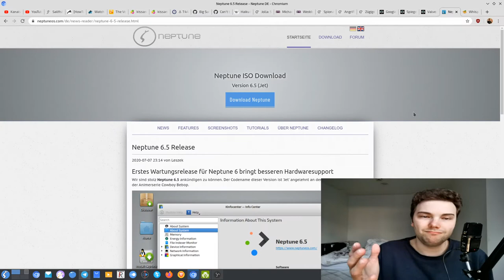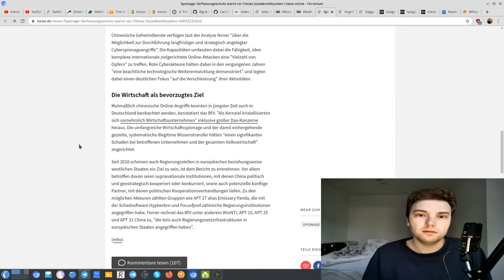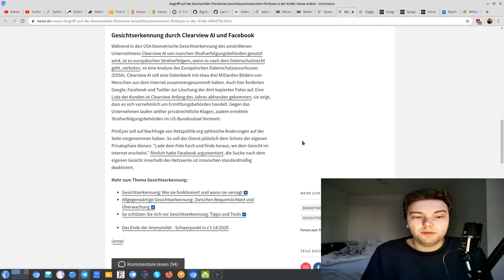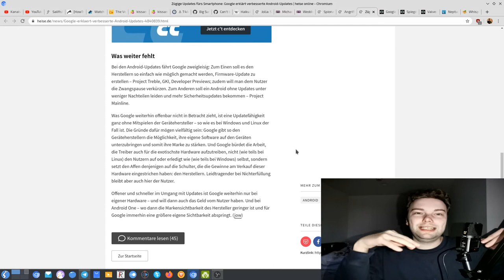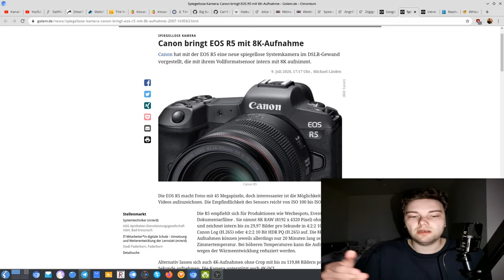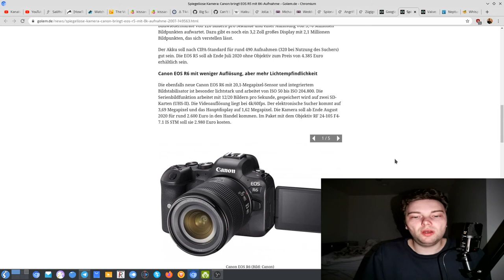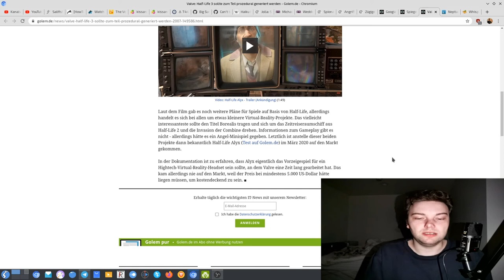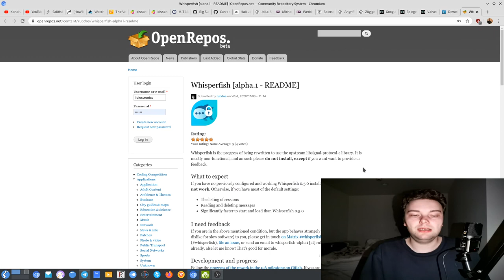Techview Podcast Show 522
Chinas Social Credit System spioniert auch ausländische Nutzer aus
PimEyes greift unserer aller Anonymität an
Google plant bessere Android Updates mit Android 11
Android 10 so schnell verbreitet wie noch nie
Canon EOS R5 schafft 8k Videos
Dokumentarfilm enthüllt ein paar Half-Life 3 Details
Distro der Woche: Neptune 6.5
Sailfish der Woche: Whisperfish ist zurück – zunächst als Alpha
Wie immer wünsche ich viel Spaß beim reinhören 😉